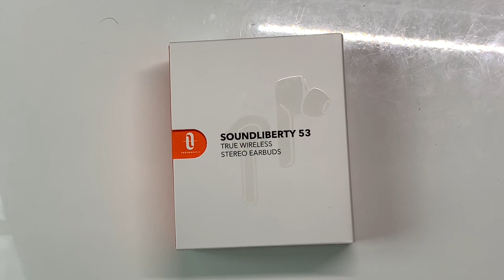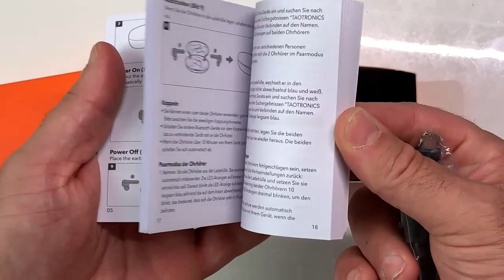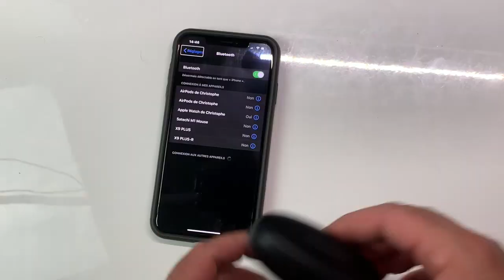TaoTronics Écouteurs Tactiles Bluetooth 5 TWS Boitier De Charge 40h d'Autonomie Intra Auriculaires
Salut présentation des TaoTronics Écouteurs Tactiles Bluetooth 5 TWS Boitier De Charge 40h d'Autonomie Intra Auriculaires. IPX 7 étanche aux éclaboussures, parfait pour le sport et la marche compatible iOS et Android tu vas pouvoir passer des appels écouter ta musique en toute immersion.
TaoTronics Écouteurs Bluetooth 5.0 TWS avec 40 Heures d'Autonomie, Écouteurs sans Fil Intra-Auriculaires Étanche IPX7 avec Boîtier de Charge et Micro Intégré Contrôle Tactile pour Sport Travail
de TaoTronics

Lien pour les trouver: